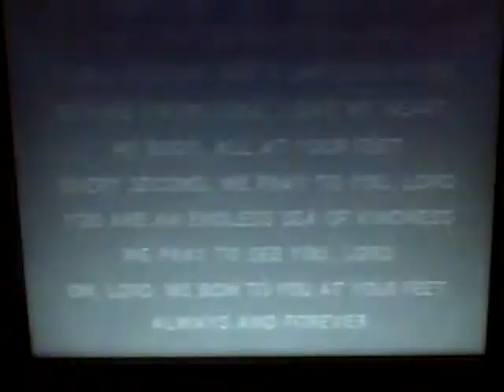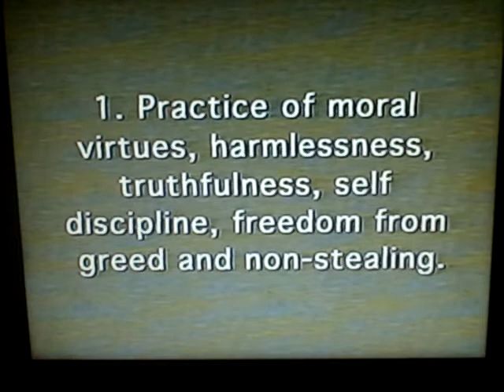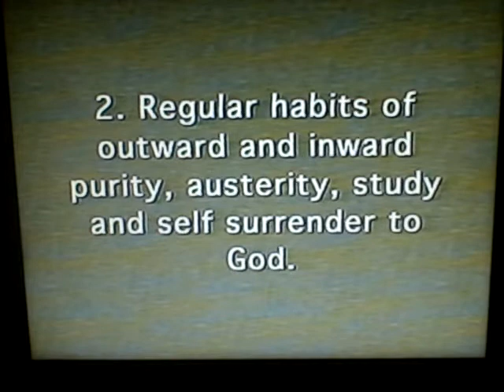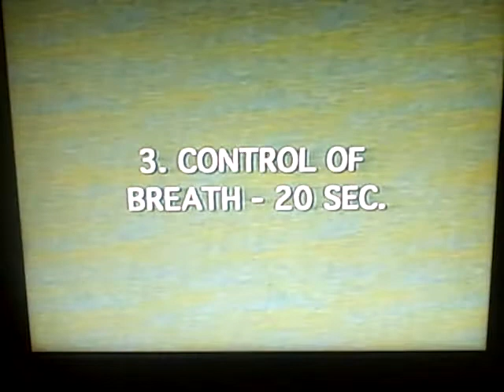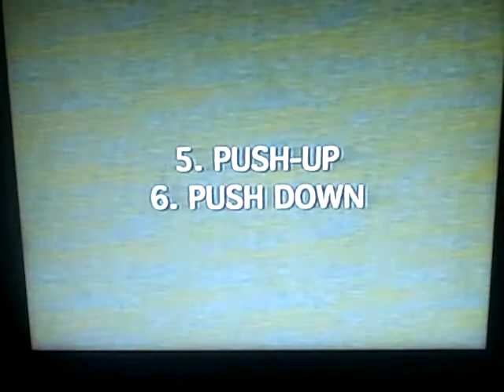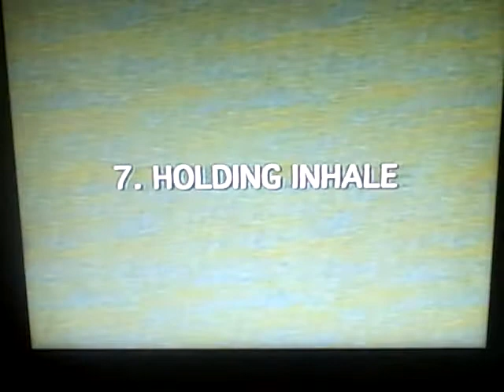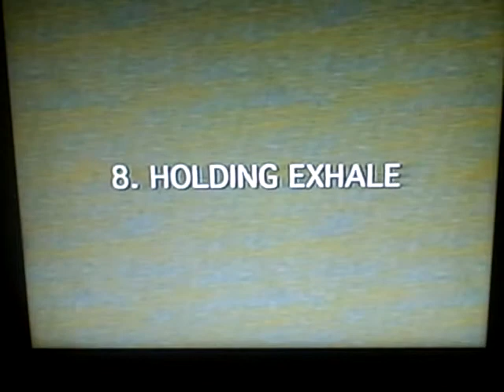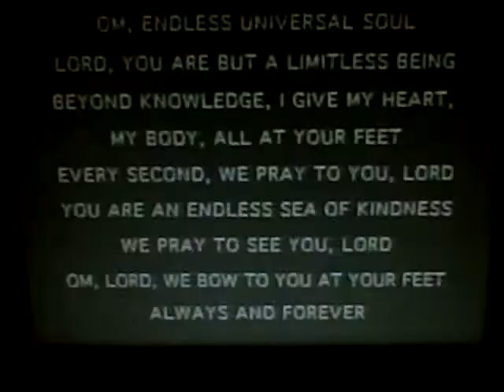Gunshyam Jaynagagkar Pranayama Series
Complete Pranayama breathing program with Gunshyam Jaynagakar